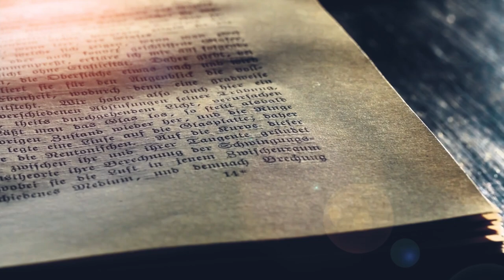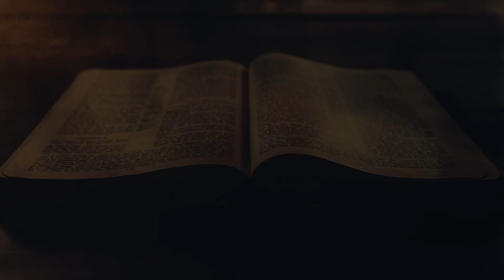Episode 3: Dawid, 'n Man na God se hart